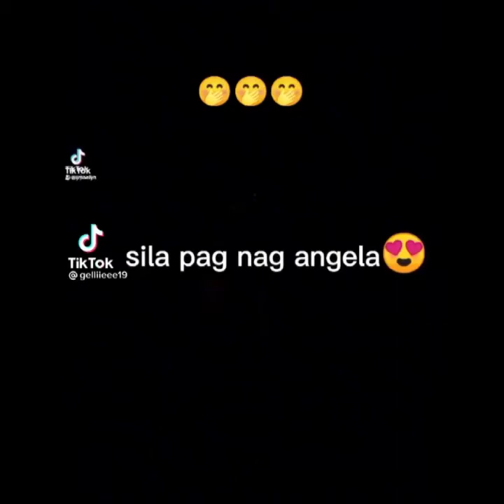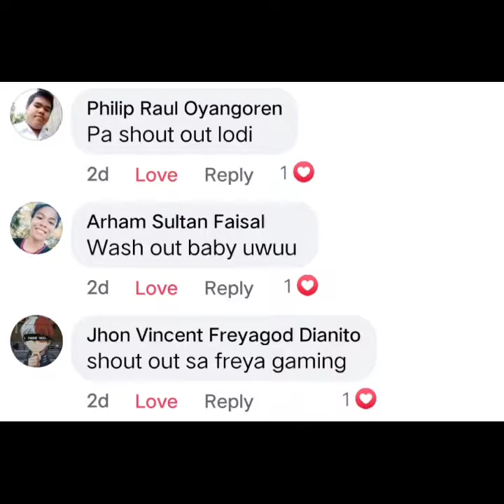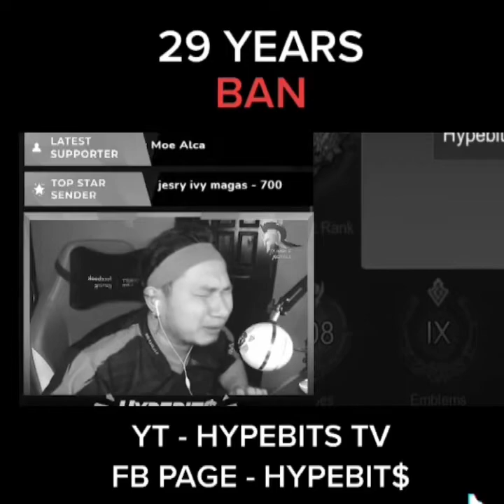Spam pa ang saya 🤣🤣